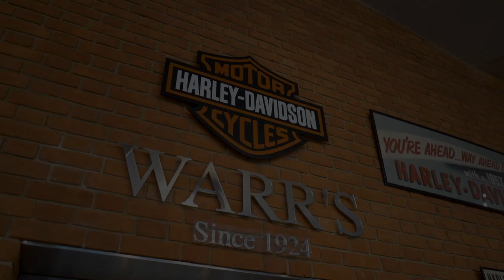BOTB Lifestyle Competition Winner! Lasse Boe Jensen – Harley-Davidson FXDR – Week 49 2019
Lasse Boe Jensen from Denmark got his motorcycle license just a couple of years ago and has been riding a cheap (his words, not ours!) Chinese model bike ever since. However, he's been looking to upgrade to something with a bit more grunt, so you can imagine his delight when Christian video-called him from the Harley dealership with the news that as this week's Lifestyle winner, he’d bagged himself the powerful Harley-Davidson FXDR, worth nearly £20,000! Lasse can't wait to hit the picturesque country roads of his hometown on this "insane" beast of a bike – congrats Lasse!